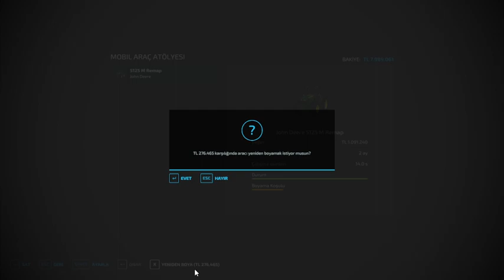fs 22 tümosan 8015 uzay kasa ile buğday ekimi bölüm 5